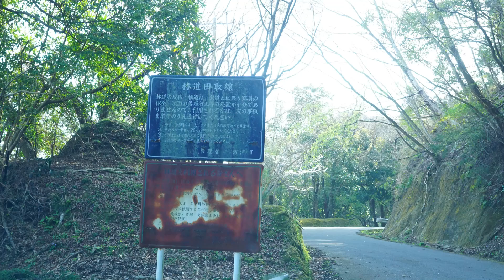千葉県富津市の林道「田取線」をNENCスポーツセレクターで走ってきた！I ran on the forest road "Tatori Line" in Futtsu City!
今回は千葉県富津市の「林道　田取線」を走破してきました。
幅はおそらく4ｍとなっています。
右側が愛宕山で上りになっています。
路肩が傷んでいるところもあり、すれ違いの時などは気を付ける必要がありそうです。
戸面原ダム近くの県道88号線から入る林道なのですが近くに富津市　市民の森管理棟があるので場所は探しやすいと思います。
最後は…？

訶具都智神社（かぐくちじんじゃ）の入り口までのようです。

さて、今回はスバル　インプレッサで「NENCスポーツセレクター」どれだけ楽しむことが出来たのでしょうか？

対応車種は現在、現行インプレッサ（GT/GK)、先代インプレッサ（GP/GJ)、先代フォレスター（SJ)、初代レヴォーグ、レヴォーグ（VMG)となっていますが、今後適合確認が取れ次第増えていくようです。
NENCのホームページでチェックしてくださいね。

地図
OpenStreetMap

This time, I ran through the "Forest Road Tatori Line" in Futtsu City, Chiba Prefecture.
The width is probably 4m.
It seems that the right side is Mt. Atago.
There are places where the shoulders are damaged, so it seems necessary to be careful when passing each other.
It is a forest road that enters from Prefectural Road 88 near Tomobara Dam, but I think it is easy to find a place because there is a Futtsu City Civic Forest Management Building nearby.

By the way, how much could you enjoy the "NENC Sports Selector" with the Subaru Impreza this time?

Currently, the compatible models are the current Impreza (GT / GK), the predecessor Impreza (GP / GJ), the predecessor Forester (SJ), the first Levorg, and the Levorg (VMG), but it will increase as soon as conformity confirmation is obtained. is.
Check it out on the NENC homepage.

map
OpenStreetMap